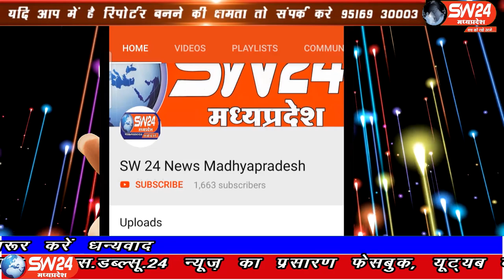SW 24 News Madhyapradesh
इंदौर सेन समाज ने सांवेर विधानसभा के उपचुनाव को लेकर होटल प्राइड बाय पास पर पारिवारिक मिलन समारोह आयोजित किया इस समारोह में समाज जनों ने मुख्य अतिथि के रूप में महामंडलेश्वर परमपूज्य लक्ष्मण दास जी महाराज को आमंत्रित किया। इंदौर ब्यूरो के साथ दीपक सिंह व सोहेल खान की रिपोर्ट